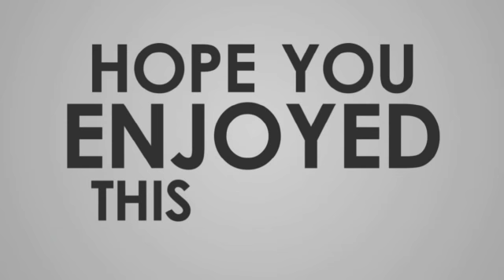Ollywood actress zeena samal // honeymoon unseen album //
Jina Samal Biography, Age, Height, Husband, Family, Wiki, Biodata. Jina Samal is an Indian Odia Movie & Album Actress.

Jina samal's Biography

Real Name Jina Samal (ଜିନା ସାମଲ)
Nickname Jina
Profession Actress, Model
Date of Birth July 15
Birthplace Balesore,Odisha
Nationality Indian
Religion Hindu
Caste N/A
Gender Female
Debut as Actress in Odia Movie Pheria mo suna bhauni

Jina Samal's Height, Weight & Body Measurements

Height in Centimeters 164.592 Cm
Height in meters 1.64592 Mtr
Height in Inches 5.4 Inch
Weight in Kilograms N/A
Weight in Pounds N/A

Jina Samal's Affairs, Boyfriends, and Marital Status

Boyfriends - rudra

Jina Samal's Education and School, College

Educational Qualification  N/A
School N/A

Jina Samal's Contact Address

House Address Balesore,Odisha

. Jina is a Balasore girl. She completed her education �from balasore. She has done many more oriya album songs’ video. She came into limelight after doing ‘chabla chaanti, ‘baatoi’, ‘sei barsha’ like albums. Then her film career starts with ‘pheria mo suna bhauni’. Serial career starts with ‘Tulasi’. Now she is busy in serials and also films. Once she was also linked with Bobby Mishra as they are planning to marry soon. But, now the news is in cold room.
SHOW MORE